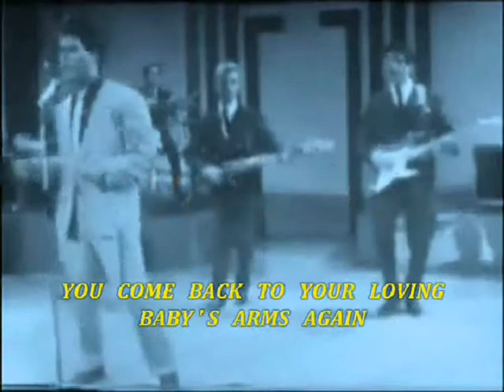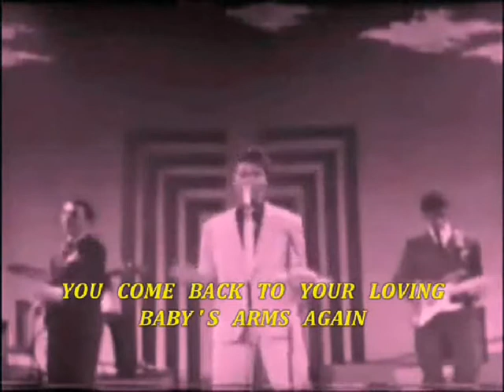Cliff Richard & The Shadows Dynamite